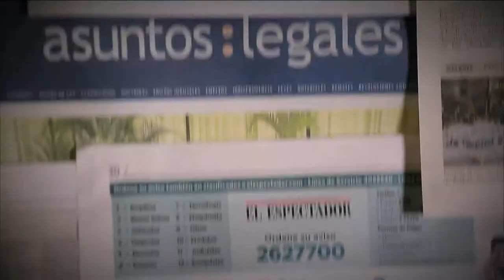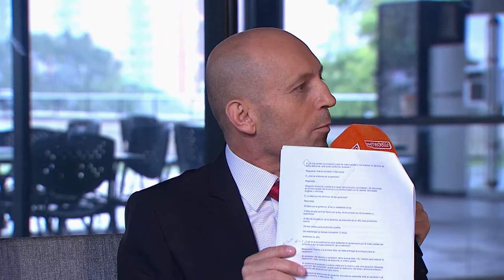Derechos de los consumidores parte2 [Parihueliando con vos] Telemedellín